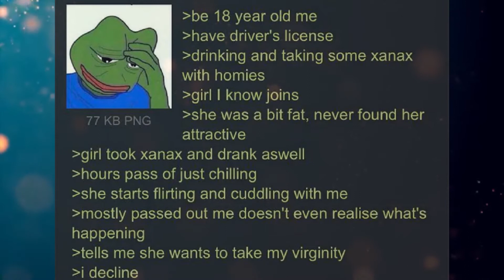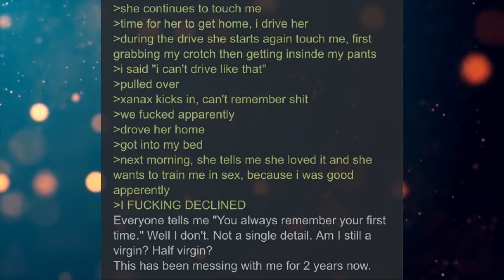Funny Greentext Stories: An Unusual First Time (/b/)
This is why you drive sober!

Current Patreons:
Karakal
markoatonc
CatDaddy
Pwntatochip
Ed Heward
Wraithman147
Devin Mason
phantomstar189
TheDragonheart
Jorttovoy nunya
Sami Luhio
Derrick Young
Gavin Lane
John whall
liam johnston
Patrick Mcgreevy
N8
PrimalAge
Cho
Gary Carlson
Jason Nicholas Bacon
Troy Kivlin
Roger Dial
Samuel king
Nathan Riek
Nikolous Rice
Dwavenminer
Daddy Jesus
Nick Hatley
John Etgar
Daniel Gartin
Jeromy Carmickle
Jeffrey hedlund
Tanner Ryan Jollet
Dionysus
Wolflet
John J Riggan
Joel Nikula
Erick Jaquez
Elitedrone
Weston Simmons
Mario Colon
Simon Ellison
Stephen Dower
Jonas GrundstrÃ¶m
Joey Bates
Brennan Robertson
laurine manigat
Elim Tevir
Alexander Michael Fraser
Micky
Raymond Demara
Christopher Heredia
Maze Zy
David Arva
Logan Herron
John Weaver
Malovich
Silvan Fricker
austin
Mr. Karlsson
Jonathon Chasteler
Cloodden
genomephilanthropist
boone stover
Thobias Ã¥man
Nicholas Johnson
C Fern
TheBadassForunnerElite
oliver Pettersson
John Arians
eistee9683 .
SCP-49730
Jeff Kaiser
Purple Magi
Matthew
Mr. NoNameA2601
William Howard
Andre Tolmich
Ross Warden
Foxbat40
saber154
Felipe Agudelo
Davin Smith
chaoticPopo
Possibly Here For Plot
Sapient_table
Vanopolis
chzoe warford
Andrid9
Mr.Monical
but span
Shaun Jacobs
Enterprise
Tradainian
Quakes
daniel mayo
Adrian IwaÅ„ski
Dopamine Coma
Carl
Rusty Shackleford
Tech Priest Toaster
Thirteenth Angel
Drakos
chaosdays
john
JordKriger
Nathaniel Krauss
Namel909
Devara Saira
Sturlaugur Arnar Kristinsson
Michael Morse
PATRICK JAN JOSUA DAVIDSEN
NightVision
Nathan west
matthew baker
Tyler John Williams
DragenDragoon
nick davie
OTTO DBS Gaming
Danial Zujkowski
Tyler Bremer
eyes downfield
king vice
Roy Nicolaysen
DebautcheryDecanter
julekule
Dragonking
Riokan
Juliano De Luca
Brice Abbott
Arin Storm
Logan Kuhlman
CLOROX D VIKING
Wln424
ShadaePrajschet
jordan simmons
some wierd guy
Chandler Riley
Thomas Panis
John Meek
shadow sword001
Jim Flint
koollman
Dank Matter
Alex Farmer